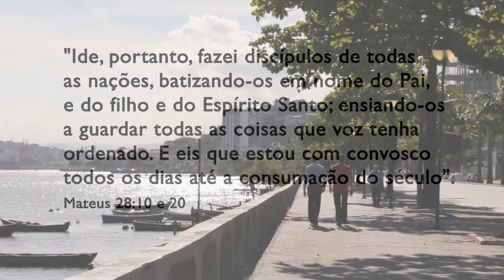Projeto IDE | 2015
Projeto IDE - Treinamento de Duplas Missionárias e Instrutores Bíblicos. Treinamento de 15h30, na sua cidade inscrições com pastor da sua igreja

Roteiro | Ayanne Karoline
Imagens e Edição | Tathiane Mendes da Costa
Atores |  Adel Eduardo de Paulo, Priscila Camargo e Vinicius Iglesias